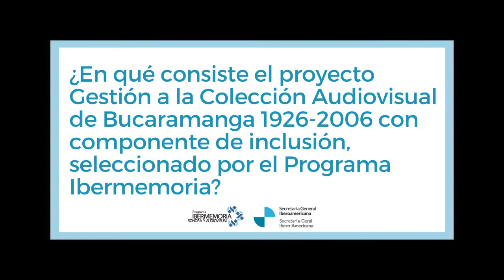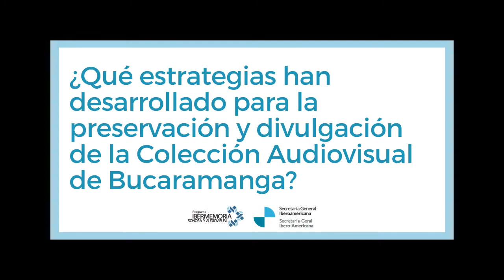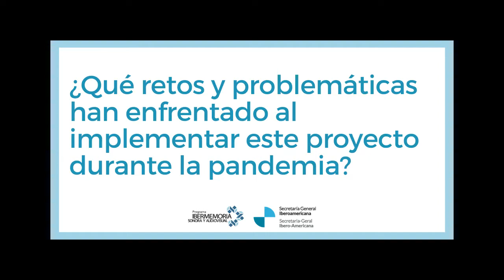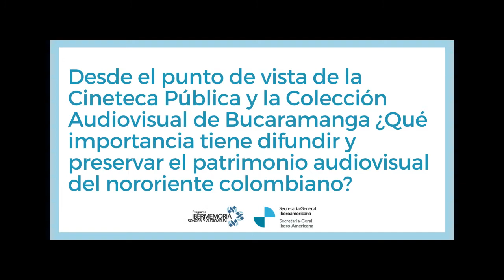Entrevista a Lizbeth Torres, Directora de la Fundación Cineteca Pública de Santander, Colombia.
Gerente cultural, activista por el patrimonio audiovisual y directora de la Fundación Cineteca Pública, egresada de la Escuela de Artes y Ciencias Escénicas y cinematográficas en Bogotá y realizó estudios en Relaciones Diplomáticas en el Instituto Universitario de Historia de Bogotá. Posteriormente estudió Antropología Audiovisual y documental en la Fundación Rodolfo Pérez Esquivel de Buenos Aires. Se unió al taller Permanente de dramaturgia iberoamericana; y al seminario de guion audiovisual en la Universidad Javeriana en 1990. Su primer trabajo como becaria lo realizó en la Película “María Cano”.
Ha recibido homenaje del Sistema de Información del Patrimonio Audiovisual Colombiano, 17 años de labor como artista y custodia de las películas de interés patrimonial de su región. Además, desarrolla espacios de exhibición de ciclos de cine temático que apuntan a la formación de público en su departamento; ha liderado y gestionado el proceso de formación taller de Iniciación Cinematográfica en región; ha contribuido a la reflexión sobre las temáticas de las películas, su innovación, agremiación y de sobre la forma de hacerlas, preservarlas y divulgarlas en la región. Tiene estudios en Diplomacia en Instituto Universitario de Historia, Colombia y en Antropología audiovisual en Fundación Rodolfo Pérez Esquivel y Gestión del Patrimonio cultural en Fundación Ortega y Gasset, Argentina.